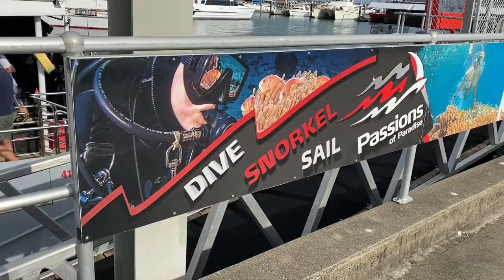SCUBA DIVING THE GREAT BARRIER REEF! | Passions of Paradise, Cairns Australia | Experience This #010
Today we hit The Great Barrier Reef out of Cairns with Passions of Paradise. We had unbelievable weather conditions with the best visibility we have had in Australia ever. We visited 2 seperate hand picked dive locations where snorkelling is included and scuba diving is an optional extra but very cheap at only $45 for a dive inclusive of the instructor and all the hire gear. We also had a lovely onboard chef prepared buffet lunch. Please enjoy and stick around to the end for BLOOPERS!

If you would like to make a booking with this company there website link is below.

All videos on the channel filmed using an iPhone 11 Pro Max, Osmos Action Cam and a DJI Mavic Air 2 Drone and edited on an iPad Pro through Enlight Videoleap (music taken from Videoleap)

Jono & Monique “Jonique”
We are a husband and wife duo from Gold Coast, Australia who met online and got married. We decided one day that life was too short and the only logical thing to do is to sell EVERYTHING! to buy a Jeep, a Caravan and start exploring our beautiful country down under while we are still in the prime of our lives.